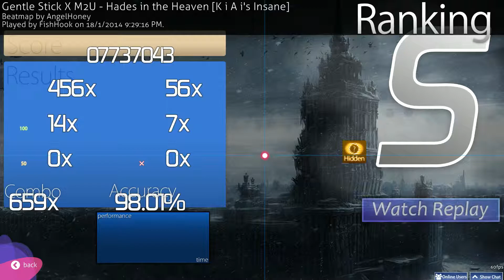Osu! Gentle Stick X M2U - Hades in the Heaven [K i A i's Insane] Hidden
All rights go towards the proper artists and creators of the music and programmers respectively.